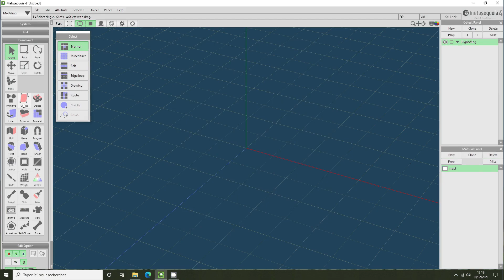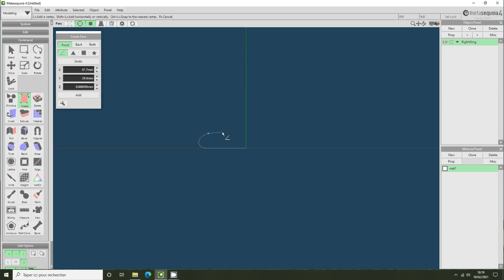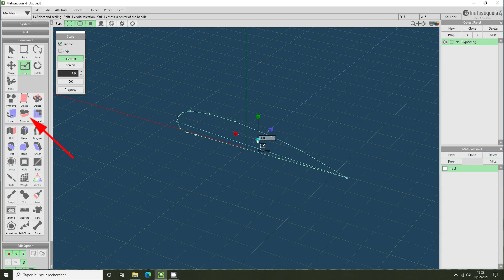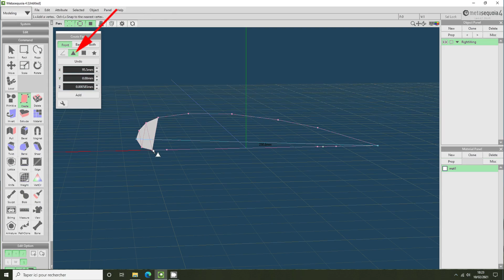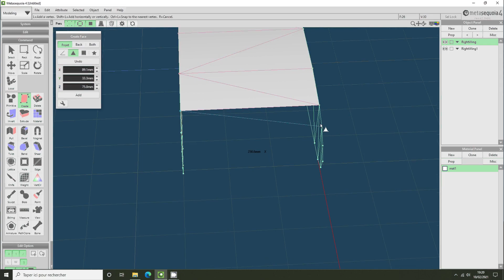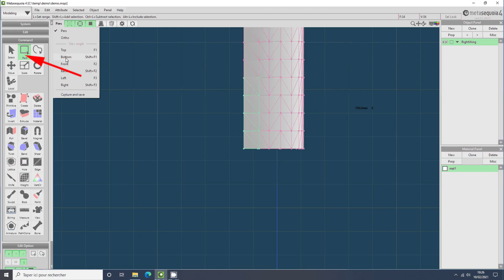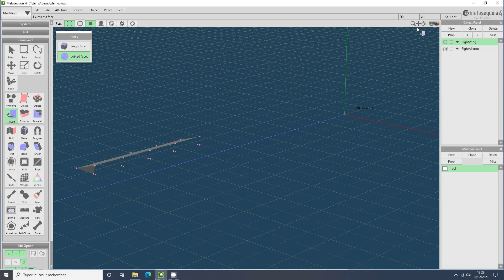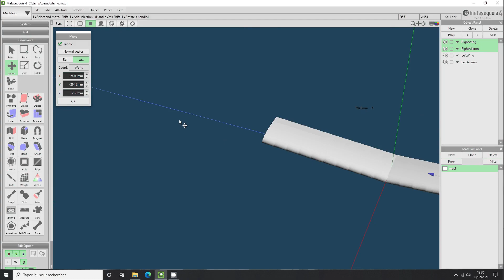TUTO1 Création d'une aile avion sous Metasequoia pour Aerofly RC (subtitles in French and English)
Les sous titres ont été corrigés